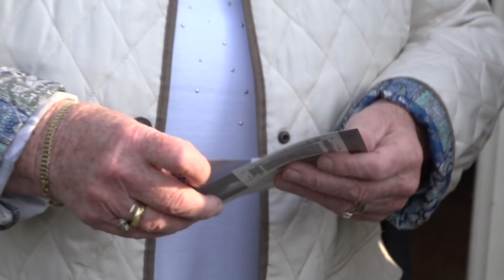PEC Zwolle zet mevrouw Klaassen in het zonnetje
Tijdens de wedstrijd PEC Zwolle - FC Twente werd mevrouw Klaassen in het zonnetje gezet door PEC Zwolle.

Download de PEC Zwolle TV App!